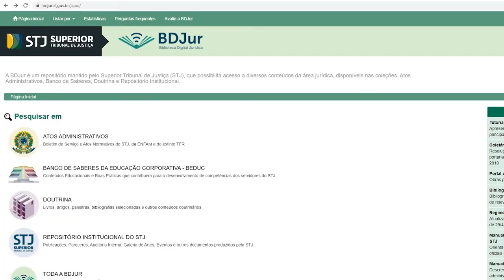Acordo entre STJ e AMB reforça capacitação de magistrados 14.10.21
Em busca da constante evolução da prestação jurisdicional no país, o Superior Tribunal de Justiça (STJ) vai compartilhar cópias digitalizadas de material bibliográfico do acervo da Biblioteca Ministro Oscar Saraiva com os magistrados inscritos nos cursos de pós-graduação da Escola Nacional da Magistratura (ENM).
A novidade faz parte de um acordo de cooperação firmado nesta quinta-feira (14) entre o tribunal e a Associação dos Magistrados Brasileiros (AMB) – entidade responsável pela gestão da ENM. A parceria foi formalizada em cerimônia no gabinete da Presidência da corte.